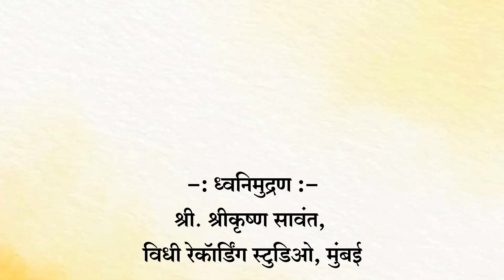दुर्गा अष्टोत्तरशत नामावली / Durga Ashtottarashata Namavali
नवरात्रीसाठी सोपी शस्त्रोक्त साधना. A simple Navaratri ritual.

काही मह्त्त्वाची माहिती

उपासनेचे दिवस : ज्यांना शक्य आहे त्यांनी रोज ही नामावली म्हणावी. नवरात्र,  किंवा पंचमी, अष्टमी, नवमी, चतुर्दशी, पौर्णिमा, अमावास्या या तिथी, किंवा  शुक्रवार, मंगळवार आणि रविवार हे वार देवीच्या नैमित्तिक उपसनेसाठी प्रशस्त आहेत.
कसे बसावे : साधकाने पूर्व किंवा उत्तरेला तोंड करून उपासना करावी.
संकल्प : कुलदेवतेच्या कृपेने माझे व माझ्य कुटुंबाचे कल्याण व्हावे यासाठी दुर्गा अष्टोटोत्तरशत  नामावलीद्वारे सेवा करीत आहे.
ध्यान : देवीचे चिंतन करावे.
मानसपूजा : गंध, फुले, धूप, दीप, नैवेद्य आणि तांबूल(विडा) या गोष्टी देवीला मनाने अर्पण करणे. लम् पृथ्वात्मकं गंधं कल्पयामि असे ६ मंत्र म्हटलेले आहेत.
कुंकुमार्चन :  जुन्या ग्रंथात केशराला कुंकुम म्हटले आहे. सामर्थ्य असल्यास केशर वाहून अर्चना करावी.  अथवा हळदीपासून केलेले शुद्ध कुंकू उपयोगात आणावे. वरील एकशे आठ नावे ऐकत अंगठा, मधले बोट आणि चौथे बोट यांच्या चिमटीने कुंकू वाहावे. अथवा अंगठा आणि अनामिका(चौथे बोट) यांनी केशर वहावे.
केशराचा प्रसाद नंतर खाण्यात वापरावा. कुंकू घरातील माणसांनी लावावे अथवा विसर्जन करावे.
पुष्पार्चन : जास्वंद, लाल कणेर, गोकर्ण, कमळे/ कमळ पाकळ्या, लवंग, बेल, सुवासिक फुले वाहणे.
धान्यार्चन : अक्षता, लाह्या, मखाणे, वाराप्रमाणे त्या त्या ग्रहाचे अखंड धान्य.
फल अर्चना: ओल्या किंवा सुक्या खोबर्‍याचे तुकडे, ताजी द्राक्षे, आवळे, वेलची, लवंग, बेदाणे, बदाम, सुक्या मेव्यापैकी अखंड जे काही मिळेल ते वाहणे.

Important information
Suitable days : This Namavali sadhana can be done daily if one wishes. Otherwise Navaratri, Panchami, Ashtami, Navami, Chaturdashi, Poornima, Amavasya Tithis or Fridays, Tuesdays and Sundays are suitable days for worshipping Devi.
How to sit : Facing east or north.
Sankalp : May our Kuladevata be pleased by this worship with Durga Ashtottarashata Namavali  and Bless me and my family with well being.
Dhyanam : Meditate on the Devi
Manasapooja : Mentally offer sandal paste, flowers, incense, lamp, naivedyam and betel leaf to Devi.

Kunkumarchana : Kumkum actually means saffron. Those who are affluent can offer strands of saffron with each name using the thumb and ring finger . Otherwise pure Kumkum made from turmeric should be offered using thumb, middle finger and ring finger. Saffron prasada is edible. kumkuma prasada has to be applied by the family members daily or it is to be immersed in flowing water.
Flower Archana : Red Hibiscus, red oleander, blue aparajita, lotus/ lotus petals, cloves,  bilva leaves, fragrant flowers. Cloves can be consumed as prasada.
Foodgrain Archana : Unbroken rice, Makhana, parched grain(laavaa), or grains pertaining to planet of the Day eg rice on Monday (moon) , red cowpeas on Tuesday (Mars) . Use unbroken grains( instead of dal take chana). All this can be eaten as edible prasada.
Fruit Archana : pieces of dry or fresh coconut, Amla, fresh grapes, raisins, almonds, whole dry fruits, cardamom pods etc. all these can be eaten  as edible prasada.